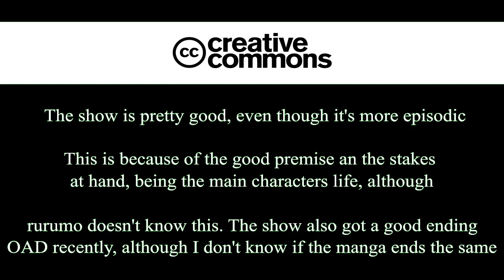Why Rurumo is best girl (theoretical)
Manga: Magimoji Rurumo

Title of video: Why Rurumo is best girl (theoretical)

Creator: Elementony33

Short blurb about video:

Rurumo is legit the best manga, anime and she is hot. I will kill you if you have a opinion that slightly differs